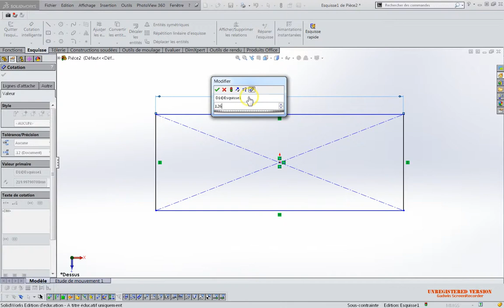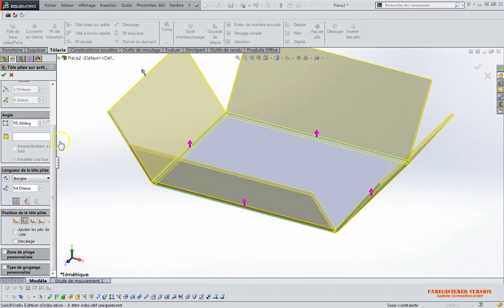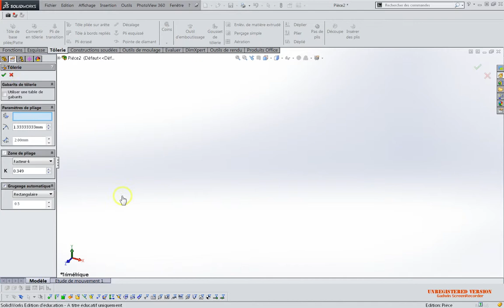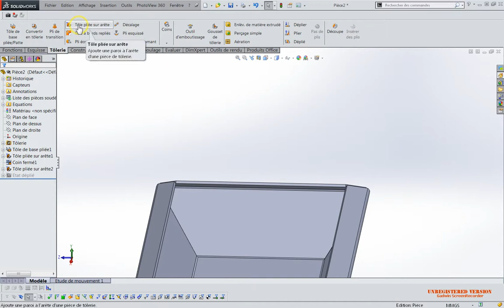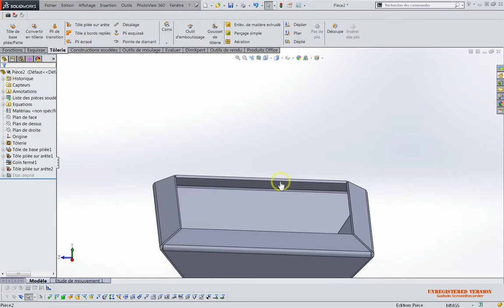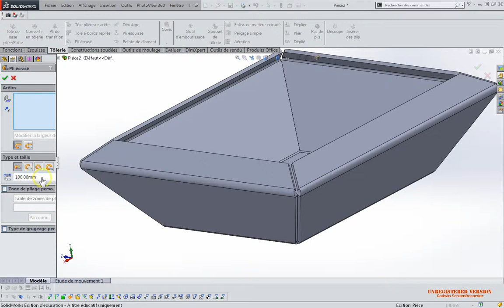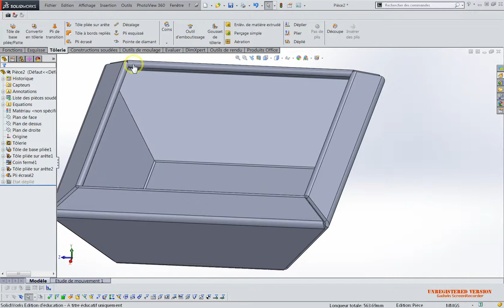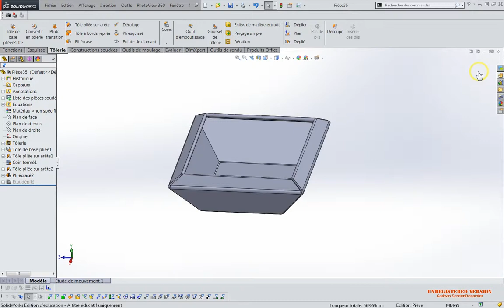S3A4P1 tolerie bord écrasé